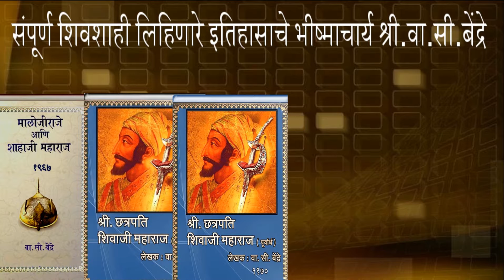Historian Shri.Pandurangji Balkawde speech on Vasudeo Sitaram Bendrey's Sambhaji work..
Historian Bendrey's 5 books were Published in 2013 in Pune, India.The speech was given by Historian Shri.Pandurangji Balkawde on Historian  Vasudeo Sitarm Bendrey's great works on Chhatrpati Sambhaji Maharaja.